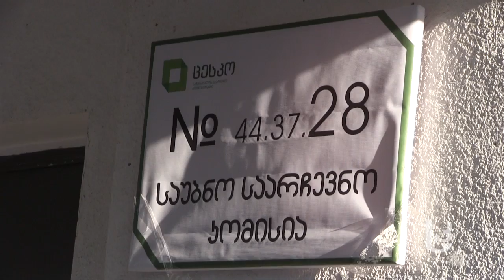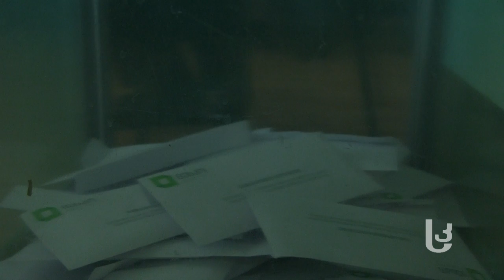როგორ მიმდინარეობს არჩევნები ახალციხეში